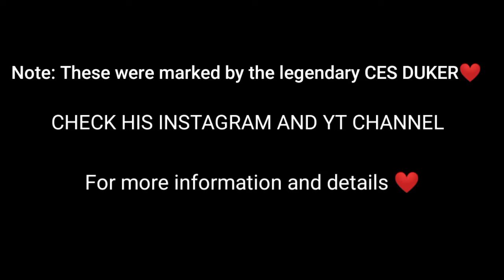FAMOUS TOURNAMENT ZONES 😱🔥 COMMON ZONE PATTERNS IN TOURNAMENT 🔥 ZONE PREDICTIONS AND ROTATIONS ..!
Some famous and common zone predictions ..!
Tournament zone predictions 🔥
Zone movement tips and tricks..!

MY IGN= EX RoXxerr
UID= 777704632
GUILD NAME= TEAM-NEFFEX
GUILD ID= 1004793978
MUSIC= FIGHT BACK
ignore tags...!
free fire,
freefire tiktok,
free fire attitude,
a free fire bundle,
new b free fire,
free fire serie b,
free fire control,
dd free fire custom,
dd free fire live,
dd free fire clash squad,
dd free fire game new video,
free fire emran,
free fire english,
free fire eu,
free fire emote,
e free fire,
kodet e free fire,
freefire freefire,
f free fire,
f free fire lover song,
free fire gaming paradise,
g free fire,
g free fire tik tok,
g free fire l,
g free fire live,
g free fire video,
free fire g,
h free fire,
madhu free fire,
r2h free fire,
s.h free fire gamer,
7h free fire,
manjunatha h free fire,
seven h free fire,
h 4 free fire,
i free fire,
i free fire status,
i free fire hacker,
free fire joker,
free fire jamuna tv,
free fire jerry gaming,
free fire july elite pass,
free fire june elite pass,
free fire jai,
j free fire,
k free fire drawing,
k free fire gaming,
k free fire real life,
k free fire playing,
free fire ltd,
l free fire,
l free fire video,
l free fire redeem code,
l free fire ki video,